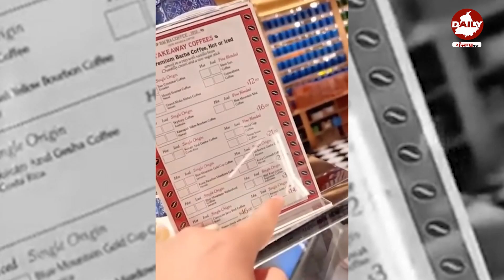Gippy Grewal and Sonam Bajwa’s Masti at coffee shop | Carry on jatta 3 Shoot